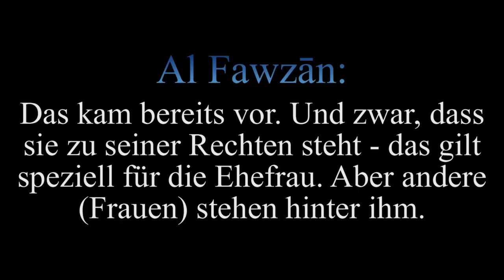Shaykh Al Fawzan | Wo steht die Ehefrau im Gebet mit ihrem Mann?